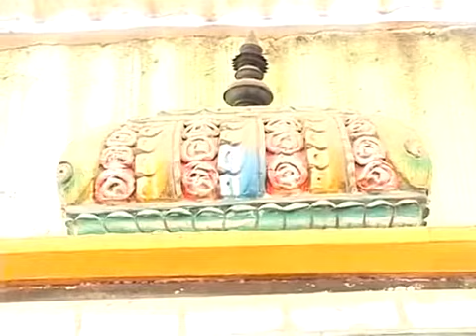PALAYATHAMMAN CRICKET GANESHA TEMPLE PART IV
K.R.Ramakrishnan, Founder, Cricket Ganesha temple has uploaded this video for the benefit of those who could not visit this temple being located in another state or out of town. Cricketers can visit this temple anytime for His Darshan. Cricket temple is located in Chennai at New Avadi Road, Annai Sathya Nagar, Anna Nagar East, Chennai - 600 102 (next to RTO). Lyricist, Vocalist & Music by:
K.R.Ramakrishnan